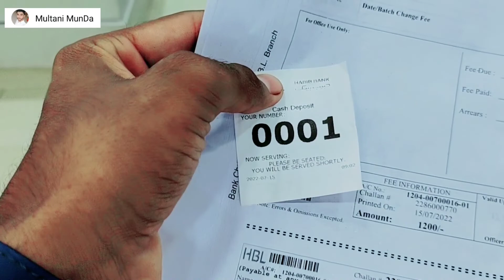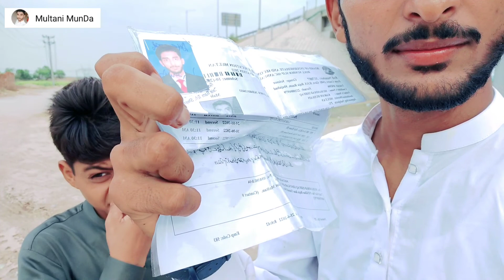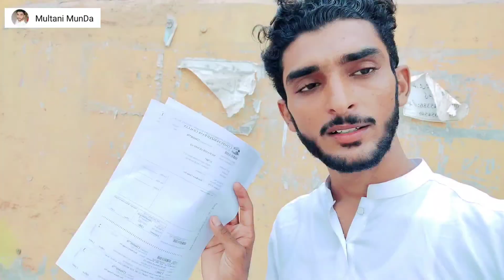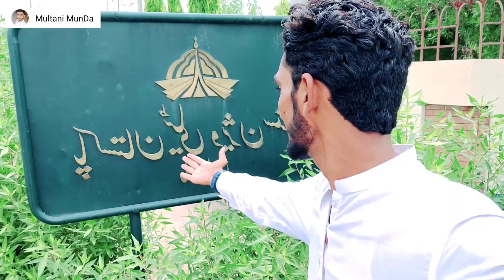Pahli bar PTV home ka center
# Darbar Baba Nori Lal  Baba Noori Lal's festival Equipment starts to arrive in 2022
Number Dar mala pa
Number dar video
Number Dar all new video 2022
Akram nezami Norelal mala pa
number dar nore lal mala pa
 araki rani  Baba Norilal Mala pa
 Baba noor Lal ka mela 2022
Mela Baba Noori Lal ka
#@VeLLa MunDa   #@MyLifeAsEva
Baba Nori Lal ka mala